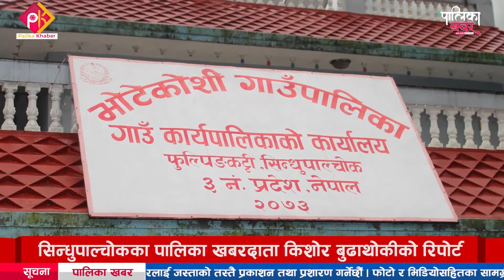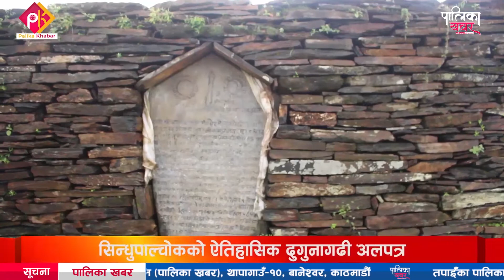इतिहास बोकेको सिन्धुपाल्चोकको ऐतिहासिक दुगुनागढी अलपत्र, मर्मत सम्भार नहुँदा दुगुनागढी आझेलमा || P.K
नेपाल–तीब्बत युद्धको बेला निर्माण गरि लडाईंमा प्रयोग गरिएको सिन्धुपाल्चोकको भोटेकोशी गाउँपालिका ३ मा पर्ने दुगुनागढी ऐतिहासिक र पर्यटकीय दुष्टिकोणले अहिले अति नै महत्वपूर्ण ठाउँ मानिन्छ । प्राकृतिक सौन्दर्यसँगै पुरातात्विक दृष्टिकोणले समेत महत्वपूर्ण मानिने दुगुनागढी प्रचारप्रसारको कमिका कारण ओझेलमा छ । गाउँपालिकाले यसको प्रवद्र्धनका लागि कदम चालेपनि खासै पर्यटक तान्न सकेको देखिदैन ।  सिन्धुपाल्चोकका पालिका खबरदाता किशोर बुढाथोकीको रिपोर्ट
फोन नं.: ९७७–१–५२४४७७६
मोबाईल : ९८५१०७६६१५